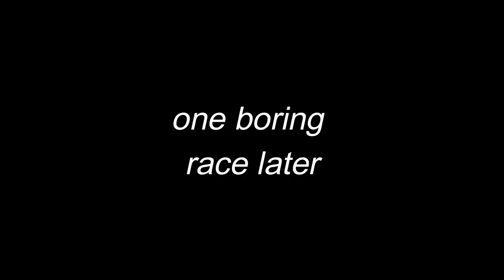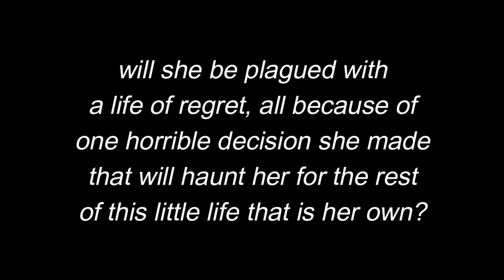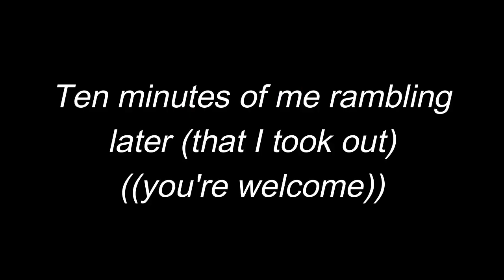MAXING MY MUSTANG SO I CAN BUY A MAGICAL GREENBEAN BEFORE THEY LEAVE FOREVER - (SSO) (read desc.)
AAAAAAAA

I made this WHOLE ENTIRE VIDEO IN ONE DAY which shouldn't be too impressive since I'm a yOUtUbeR and all that but let me tell you, it's been a LONGGGG time since I've recorded, edited, AND uploaded something all in one day. Also within like three hours. This was quite the adventure.

Sorry if there's not currently a thumbnail, the real reason is because I forgot to take a picture on SSO before I logged off and now I don't feel like logging back on just to take a picture because I am very tired right now. :]

and music at the end: Louie Zong